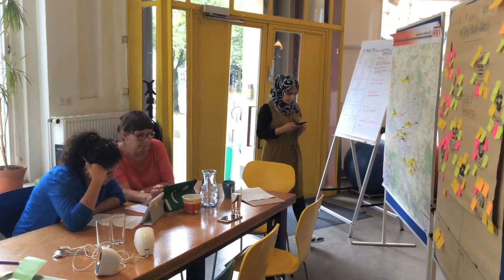Willkommen bei Yalla!